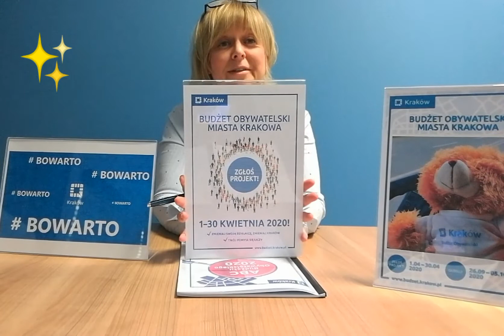Złóż projekt w budżecie obywatelskim, bo warto!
Pamiętaj! Jeszcze do końca kwietnia możesz złożyć projekt w tegorocznej edycji Budżetu Obywatelskiego Miasta Krakowa. A tymczasem zobacz, jak o swojej przygodzie z budżetem obywatelskim opowiada Katarzyna Niedźwiedź, Ambasador Lokalnej Partycypacji.